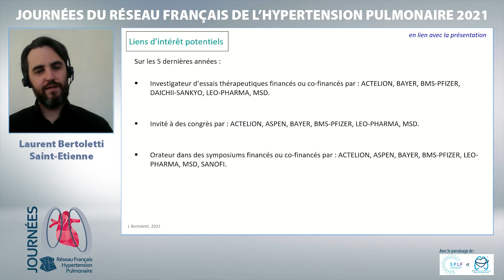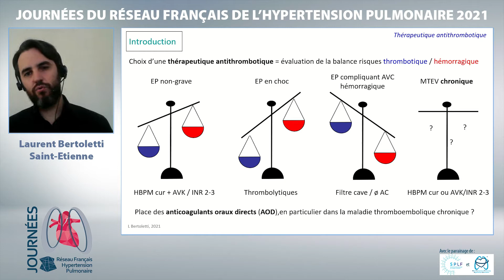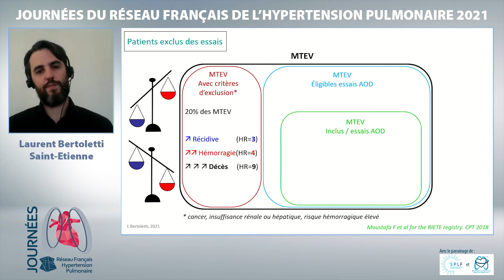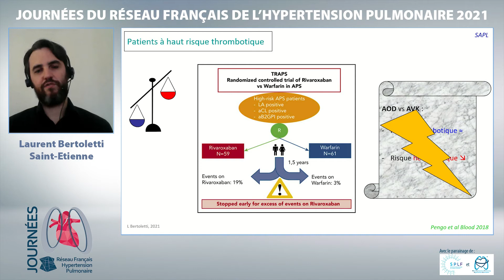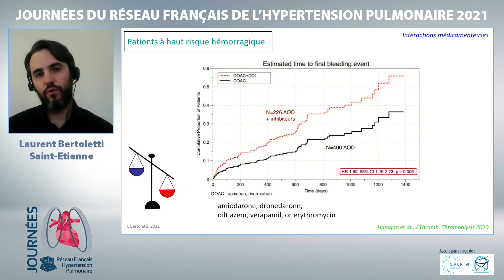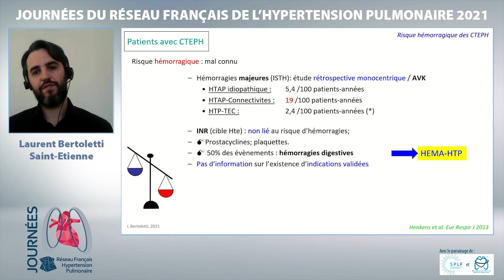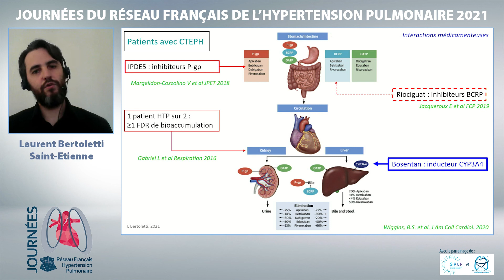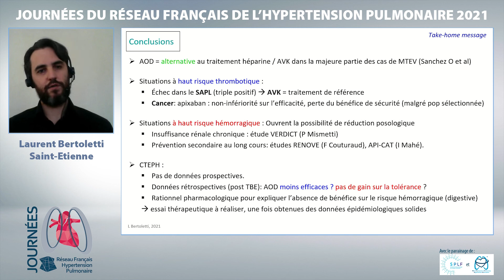Anticoagulants oraux directs et maladie thromboembolique pulmonaire chronique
Les Journées du Réseau Français de l'Hypertension Pulmonaires des 15 et 16 avril 2021
Intervention de Laurent Bertoletti (CHU de Saint-Etienne)